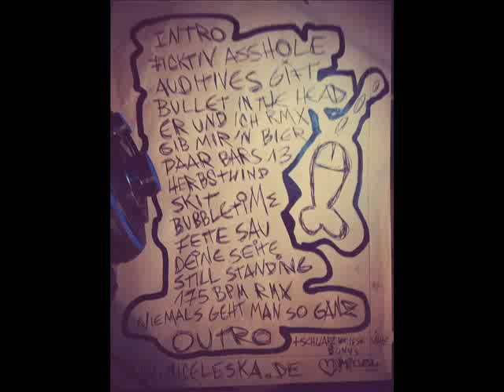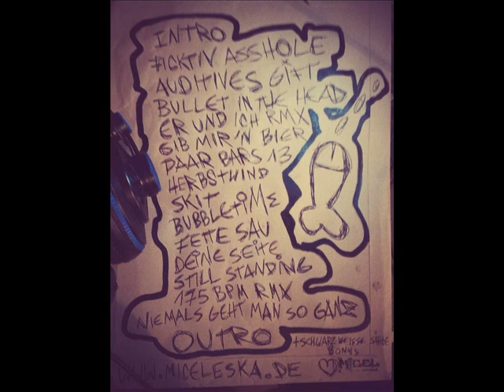13.Mic-EL & Eska Ainz - Still Standing (Eska Ainz Solo)